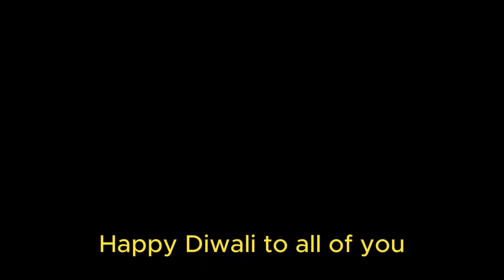,happy Deepavali 🙏📿🙏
Visual Journey: Exclusively for You!
Embark on a tailored exploration where every destination, dish, and detail is meticulously chosen just for you. Join me, Sudasrahana Botejue, from the beautiful island of Sri Lanka, as we dive into the world of computers, cameras, cell phones, and cutting-edge technology.

📆 Stay Informed and Inspired!

Let's find happiness and comfort in life by embracing the inspiration from around the globe. Life's journey unfolds as we travel slowly, facing various situations and overcoming challenges together. Welcome to the Visual Journey family! 😋😎

HELLOjr;;.😋😎
I,M Sudasrahana Botejue
from Srii lanka ,
Computers, cameras, cell phones, and new technology to advance the journey. To find happiness and comfort in life, it is necessary to enjoy all the inspiration from around the world. That's how life started to travel slowly, facing various situations and problems...